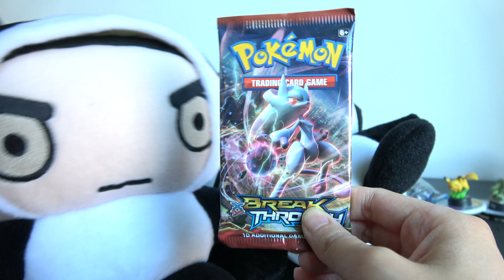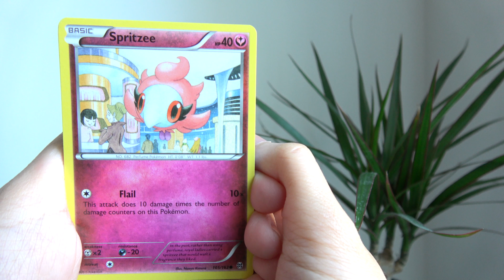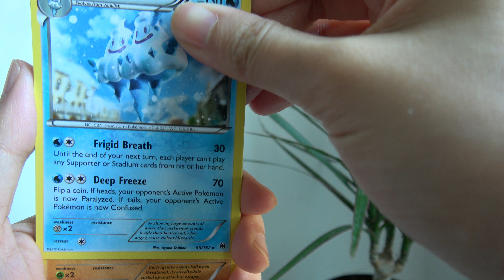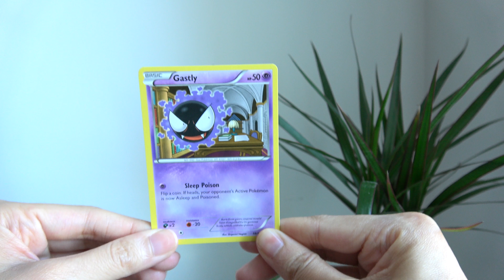Troll Pokemon Booster Opening by CLG [Clueless Girlfriend]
Hey guys, while cleaning my files, I came across some very interesting footage and thought I would share it with you. It appears Clueless Girlfriend found a Pokemon Breakthrough booster pack and did an opening of it. I don't think she ever intended for me to find this. But yeah, let me know what you think of her impersonation of me. I hope I don't really sound like that. Thanks again for all your continuous support. I am in the process of making a video for you guys and it should be up next week. It's a good one, I promise.